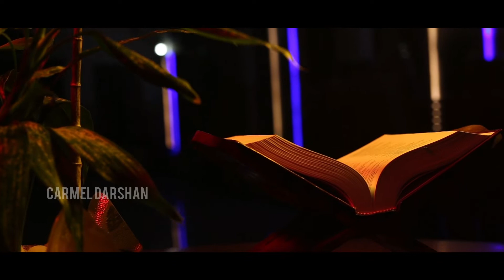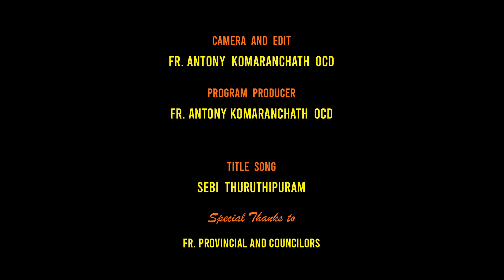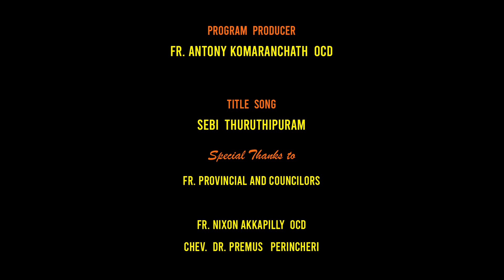തിരുവചനപദസാരം Episode-85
Episode-85